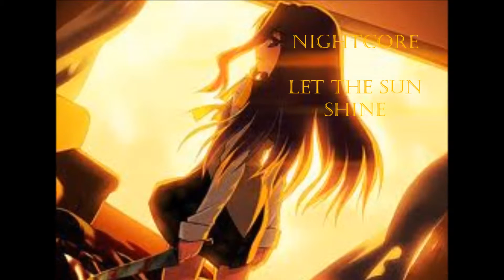Nightcore Let the Sun shine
Hope you like it , it`s one of my first tries 0_0